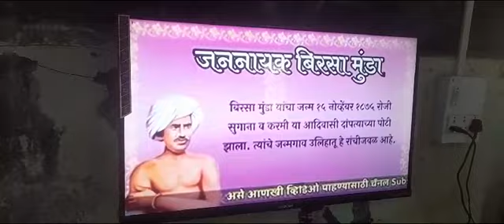Kudwalpada tribal ZP school🙏🏻♥️